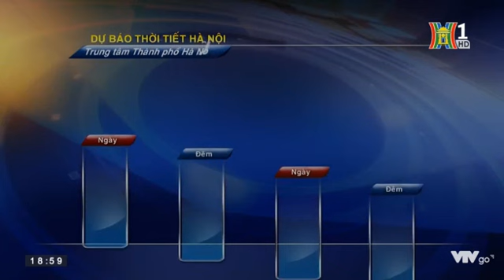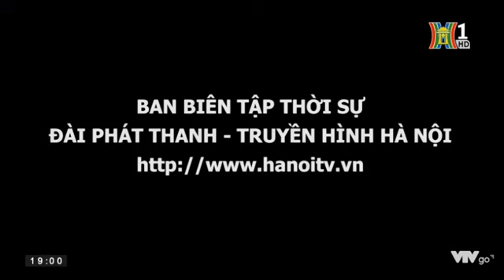Đài PTTH Hà Nội: Tiếp sóng VTV1 (19:00)